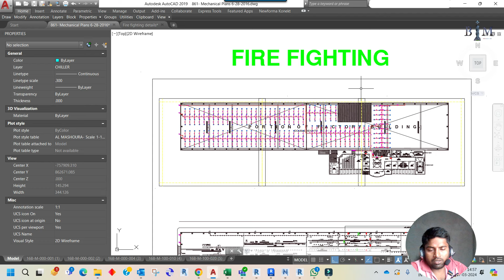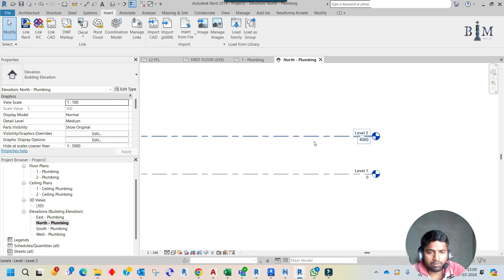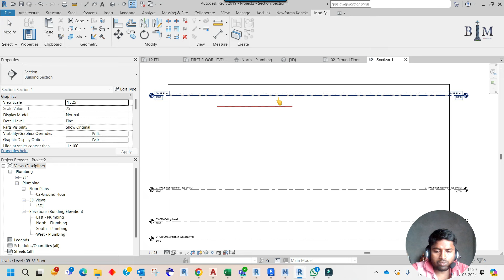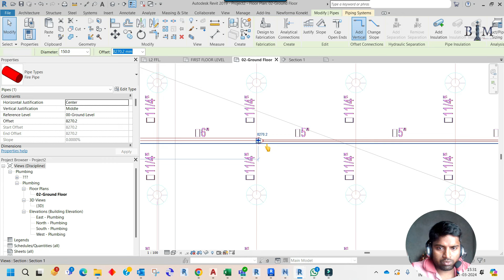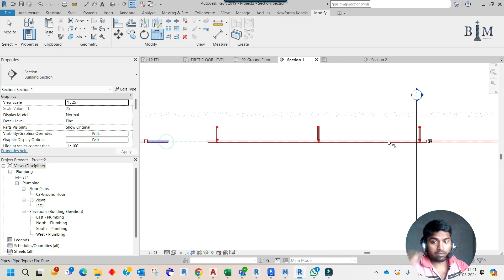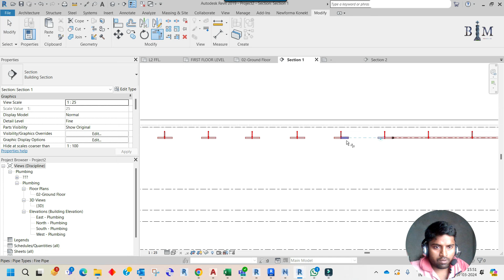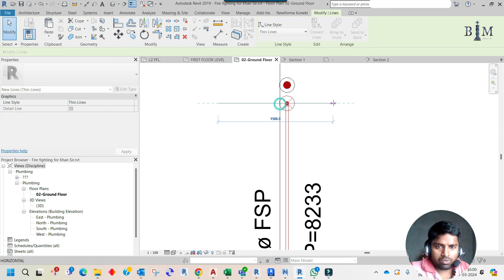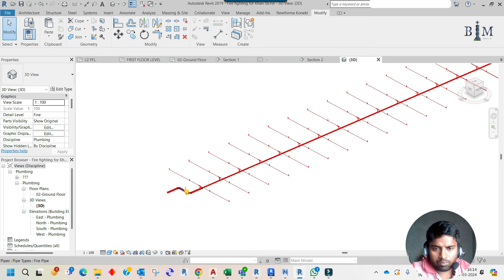Ep-118 # Fire Protection Pendent and Upright sprinkler detail connection | In Revit | By Sanjay Si